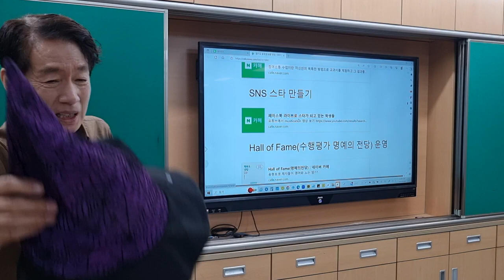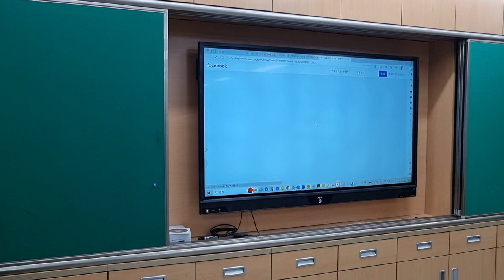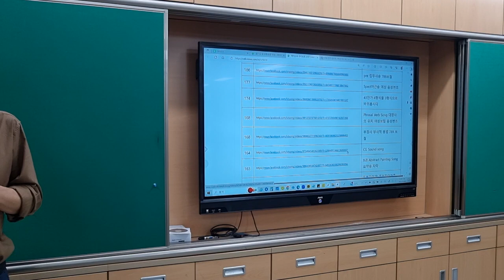페이스북 라이브 영상으로 SNS 스타 만들어주기